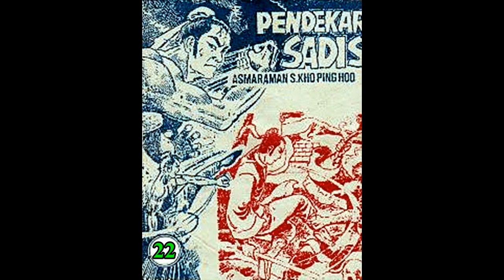Seri Cerita Silat PENDEKAR SADIS JILID 22